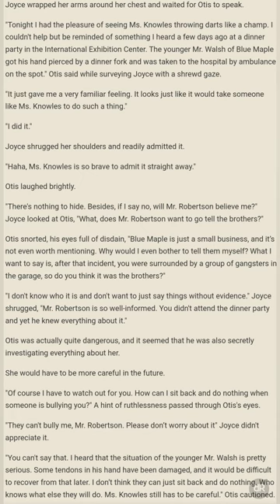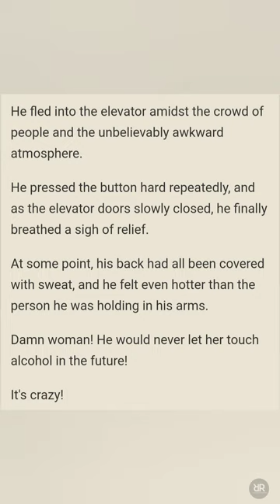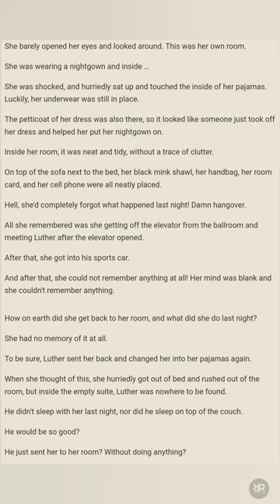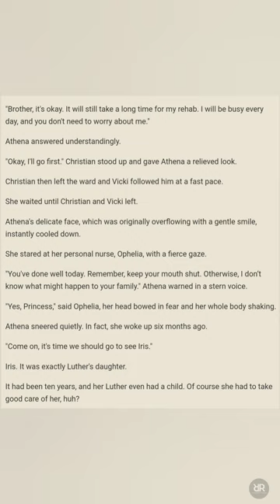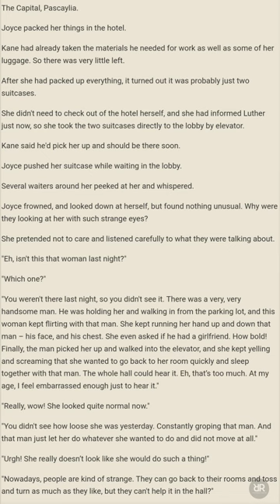Wrong Marriage And Sweet Love (CHAPTER 875-886) | Novel Sky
In his eyes, she was just a piece of trash. Why should he care what a piece of trash did. He did not open his mouth.

He just waited for Charlotte to continue and see what other stories she could come up with.